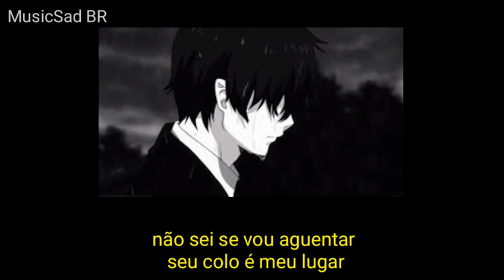Hiosaki - Meu Coração Está Morrendo (Legendado)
Letra:
Eu prometi ficar e fiquei sozinho
Me diz o que eu faço agora
Sentimentos jogados lá fora
Tudo o que eu faço sabe que é pra ti
Porque você não volta agora

Queria ver você por perto
Pensei que tivesse feito certo
Mas deveria não ter deixado tu ir

Me diz como que o tempo vai passar
Se o nosso relógio está quebrado
Me diz como posso dormir se a noite
Vem os erros do passado

Meu coração não aguenta
Isso tudo me atormenta
Hoje faz frio no meu quarto
Não tenho você do lado

Meu coração tá morrendo
Minhas pernas estão tremendo
E você não sai da minha cabeça

Não sei se vou aguentar
Seu colo é meu lugar
Há três dias eu tô tentando escapar

Há três dias eu estou tentando escapar

Instragam do Hiosaki: @hiosakiofc
Instragam MusicSad BR: @musicsadbrasil